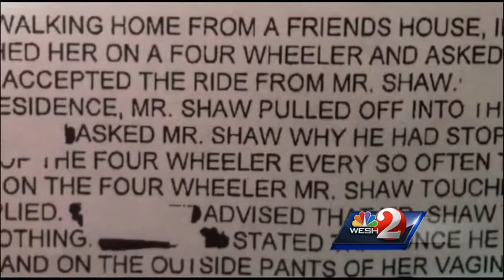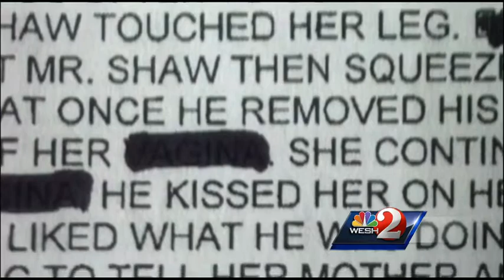Man accused of molestation in Osceola County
A 47-year-old man was arrested and charged with touching a 13-year-old, investigators say.